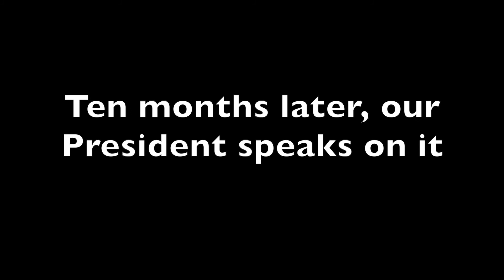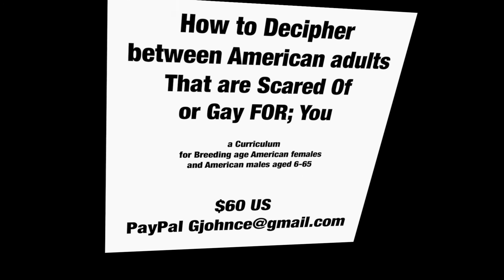hit the HD in the lower right. Dame - V - P